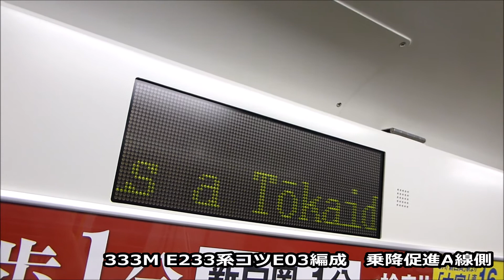[FHD/高音質動画版]E233系3000番台搭載の乗降促進発車メロディー(A線側)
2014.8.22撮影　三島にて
こんばんは。
最近動画更新が滞りがちで申し訳ないです。

昨日は箱根登山鉄道3000形の02F甲種輸送がありまして、それを撮影してまいりました。実は動画も撮ったんですが、諸般の事情により削除いたしまして…。

というわけで、熱海から沼津に行く際の乗車電が一日一本のE233系沼津直通運用でありました。

函南でフルで聞けたのでもしやと思い三島で録音したところこちらもフル!
とてもおいしかったです。